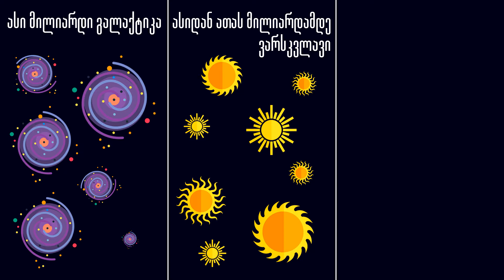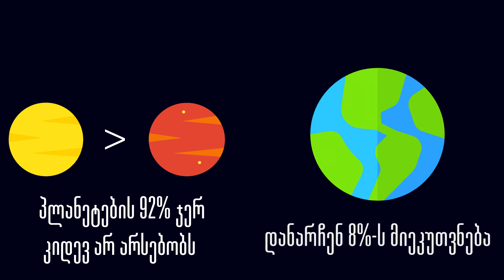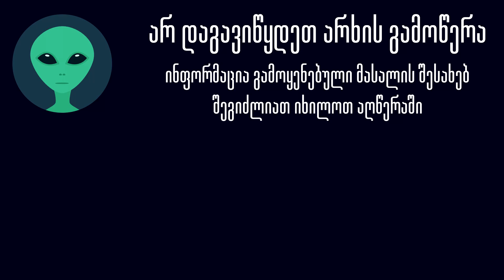არსებობს სიცოცხლე დედამიწის მიღმა?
არსებობს სიცოცხლე დედამიწის მიღმა? და თუ ეს ასეა, სად არიან ისინი? რატომ ვერ გვიპოვეს? ჩვენ რატომ ვერ ვპოულობთ მათ? მოცემულ ვიდეოში განხილულია ფერმის პარადოქსის ამოხსნის ყველაზე პოპულარული თეორიები.

ვიდეოზე მუშაობდა:
სიმონ გელაშვილი